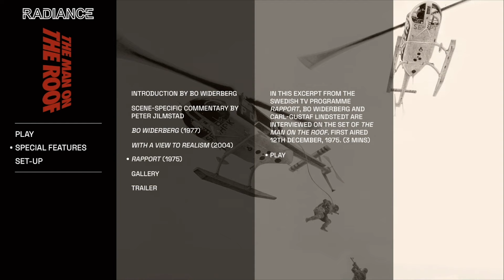The Man on the Roof | 1976 | Movie Review | Radiance # 9 | Blu-Ray | Bo Widerberg | Mannen på taket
When a police inspector is murdered in hospital, the investigation led by detective Martin Beck uncovers reports of police misconduct and a possible revenge motive.

Notice: Sound is not up to my usual standards due to technical issue. New equipment has been ordered and will be here soon.

or

Movie Review for The Man on the roof, Mannen på taket